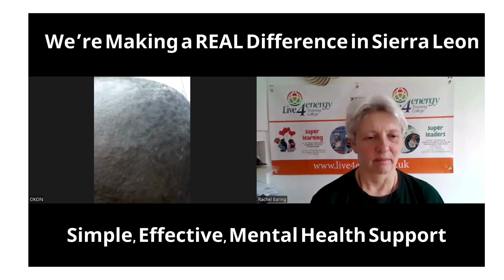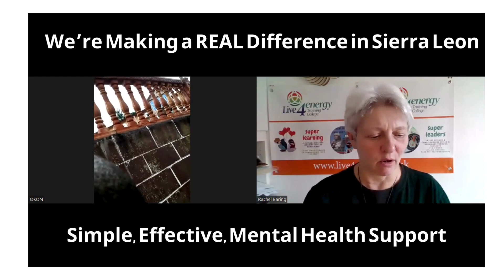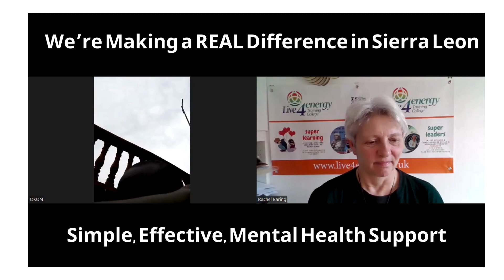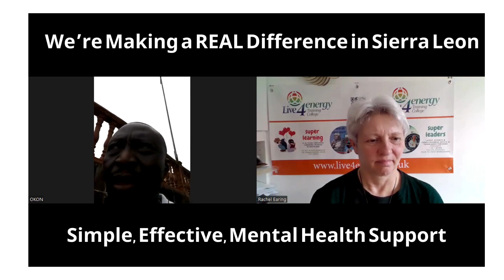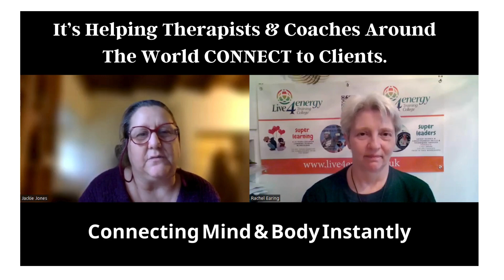Why Do We Yawn?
The Yawning Awning at The Great Big Yawn gives us a little insights how we are changing the paradigm or the Yawn from boredom and apathy to  creativity, Hope and possibility.

Come and join us to find out how you can help us Create a Contagious Yawn of Relief around the Globe and have the BEST FUN and connection you've had in YEARS!

Yawning Relief Day is 10th November!

Come and Join us and organise something Wyrd and Special for this connective and Relief orientated day!

Let's be The WAVE of Relief through the humble, over looked, under estimated and under valued yawn and LET  the YAWN be CELEBRATED in all its  Magnificence!

Join us at TGBY